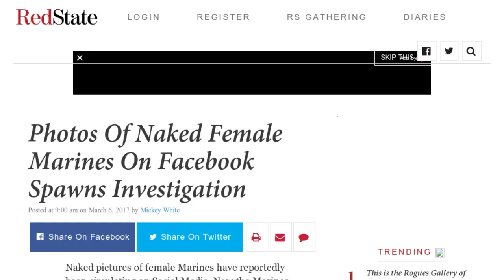Nude Photo Of Female Marines Posted On FB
Nude photographs of female Marines surfaced on Facebook, and spurred an investigation on who is behind taking them and posting them online. According to Marine officials, the first photograph was posted on a decorated combat veteran’s non-profit news site. Unfortunately, the image circulated and eventually the women’s photographed in the photo had their names released as well. It even rightfully inspired Marine Lance Cpl. Marisa Woytek to question her choice in joining the Marines. She stated, “Even if I could, I’m never re-enlisting. Being sexually harassed online ruined the Marine Corps for me, and the experience.”